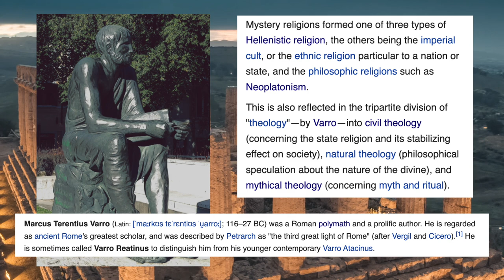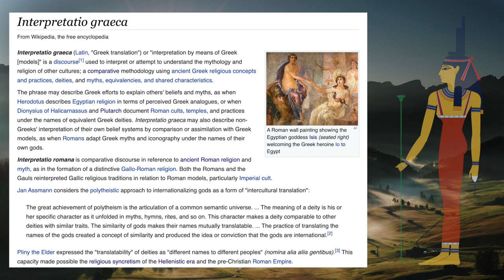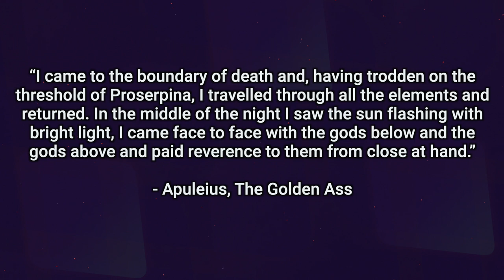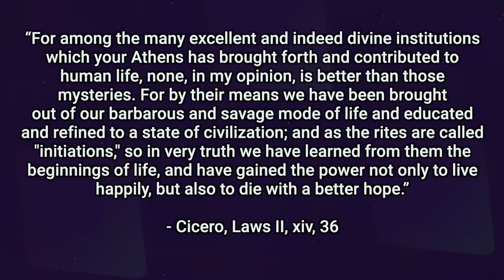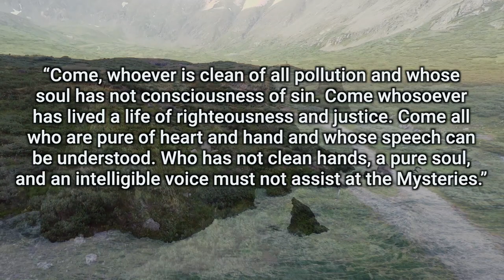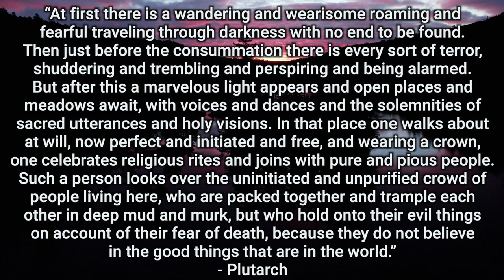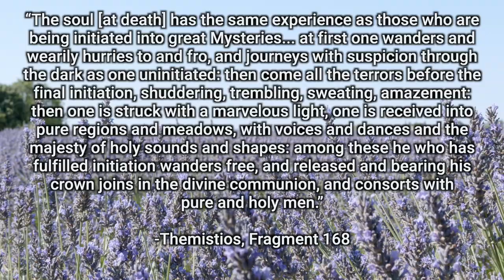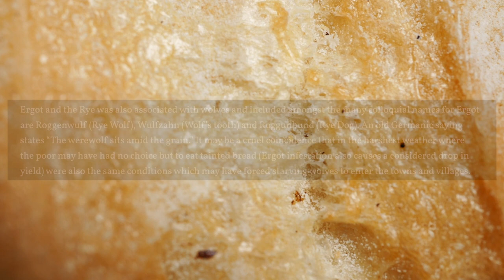Ancient Mysticism: The Mysteries at Eleusis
The yearly rites of initiation at Eleusis, also known as the Mysteries, were one of the most enduring practices of Ancient Greek spirituality, being practiced for around 2000 years. They are also one of the best kept secrets of Ancient Greece, all we know is that the Greater Mysteries at Eleusis were an unforgettable experience that had the power to be life-changing. How did the Greeks reliably produce such a mystical experience for thousands of initiates? Find out in today's video!

00:00 Introduction
03:18 Greco-Roman Mystery Religions
08:51 The Eleusinian Mysteries
15:37 The Kykeon
19:13 Outro